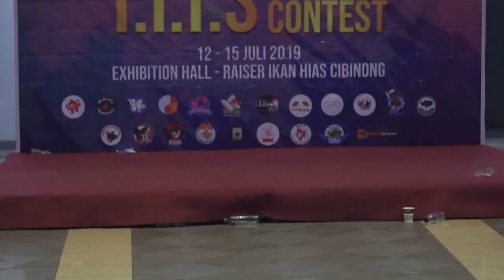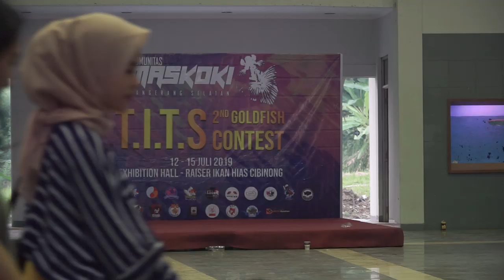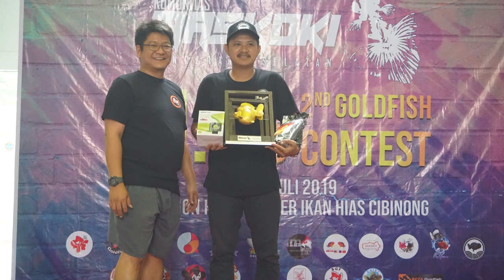Kontes Nasional Komunitas Maskoki Tangsel 2019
Kontes Nasional Maskoki 2019 yang diadakan oleh Komunitas Maskoki Tangerang Selatan. diadakan di Gedung Reiser Cibinong tanggal 12-15j uli 2019.

koreksi kesalahan nama narasumber
Reyner "RR goldfish"